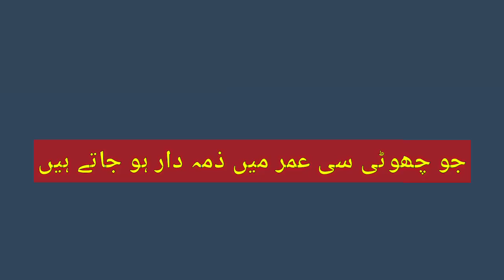green screen video status/ urdu poetry green screen video